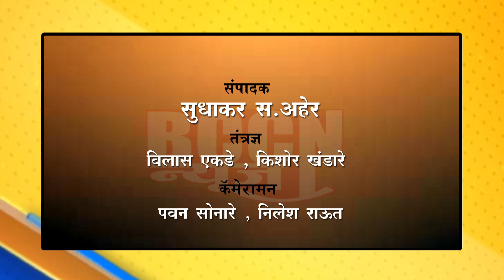नारायण राणे रामदास कदम आणि सदावर्तेंचे पुतळ्याचे दहन...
खामगाव - .मराठा आरक्षणाच्या समर्थनार्थ खामगावात मराठा समाज आक्रमक..